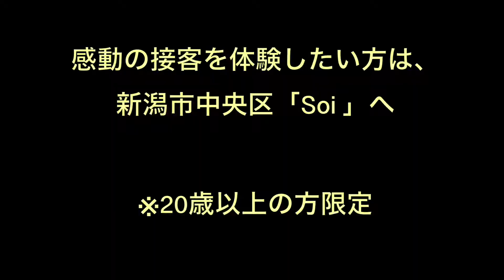感動の接客を学ぶ - 販売 新潟 専門学校